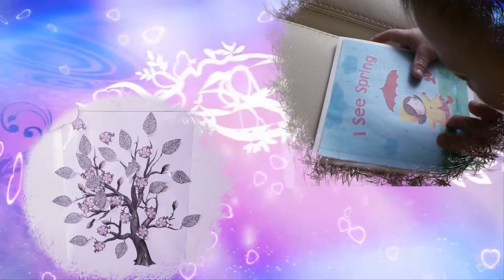Spring. Весна. Английский для малышей.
Так играют по тематическим конспектам "Spring" дети от 1 до 7 лет в онлайн-клубе "Englishonok". Подробнее